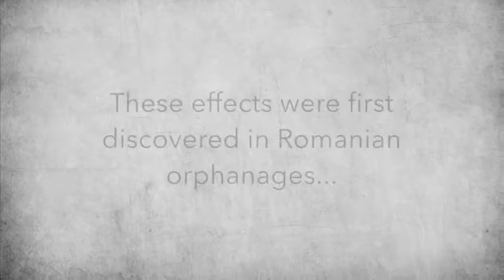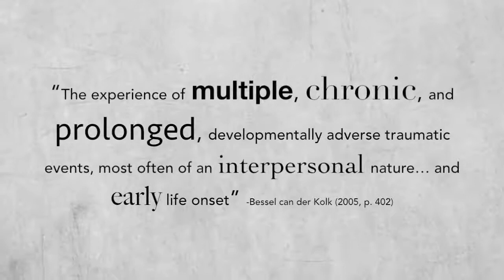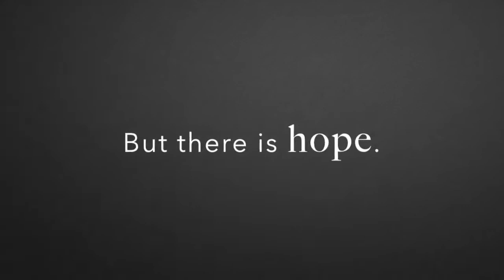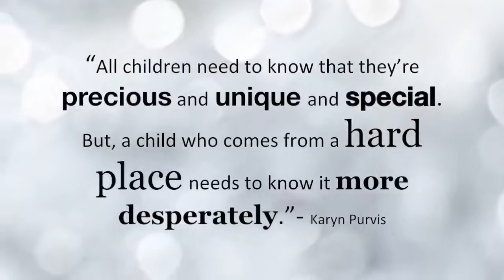Trauma Informed Care for Vulnerable Children 1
TRAUMA can lead to very damaging effects on children. The Effects were first discovered in Romanian orphanages. When children's needs are not met it takes 60-90 days for them to stop crying because no one will respond to them.